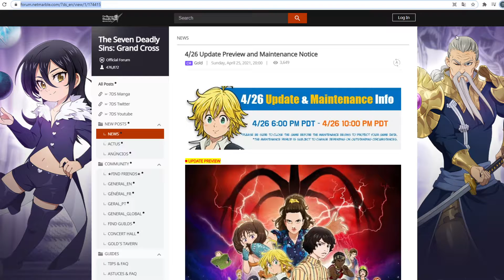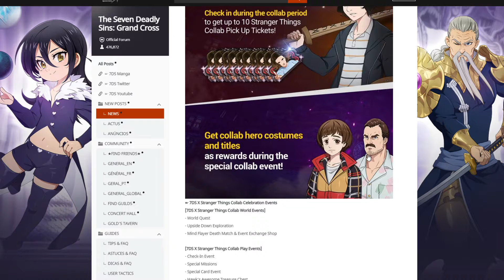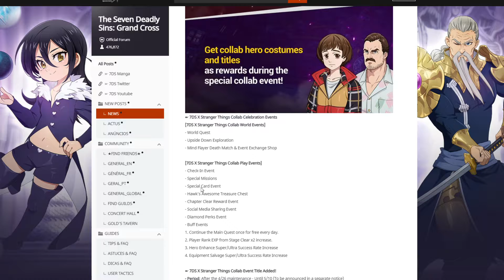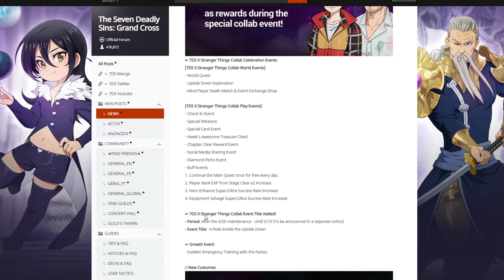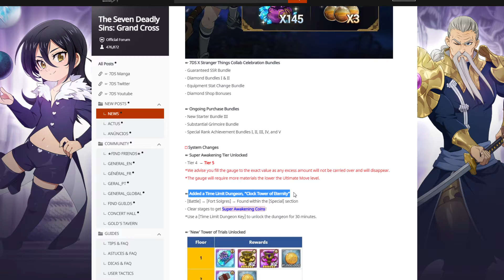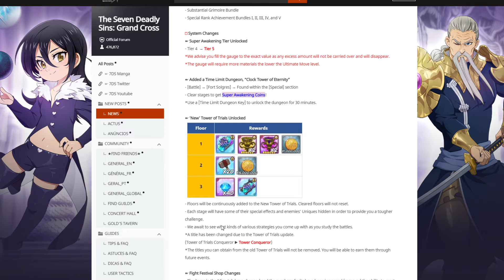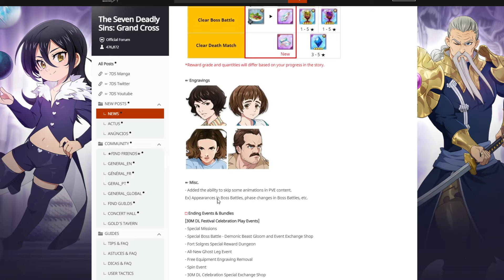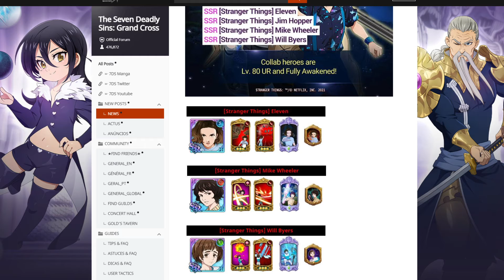Stranger Thing Collab Update Info!! THE ONE WILL STAY META? | Seven Deadly Sins: Grand Cross Global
Hey guys, RiggaTony here, thanks for viewing the video! Hope you have a great day!

Hope you guys liked the intro!! It was done by a fellow viewer and big thanks to him, make sure to follow him on twitter!!

All credit for the intro goes to Hiroyuki Sawano
The music is under fair use by Copyright Disclaimer under Section 107 of the copyright act 1976, allowance is made for fair use for purposes such as criticism, comment, news reporting, scholarship, and research.